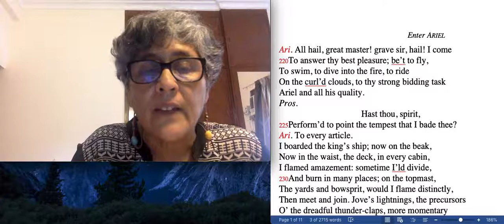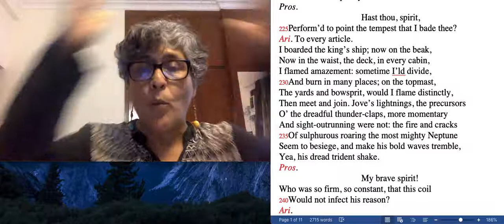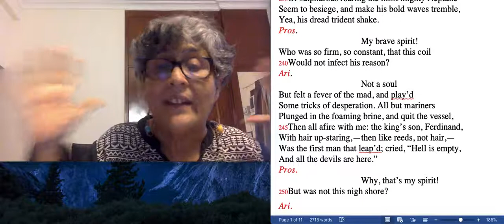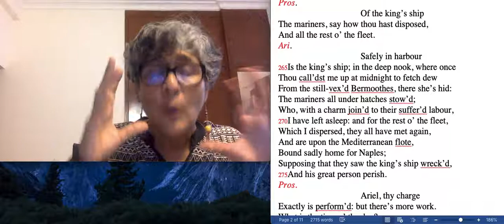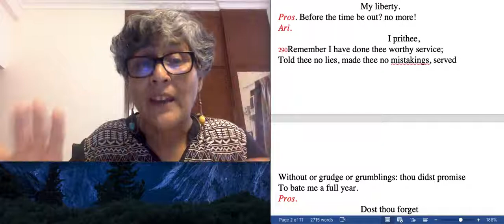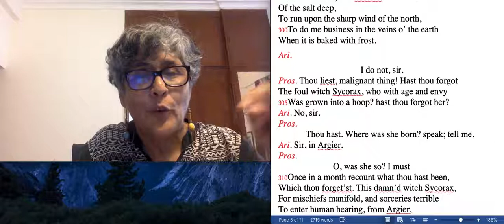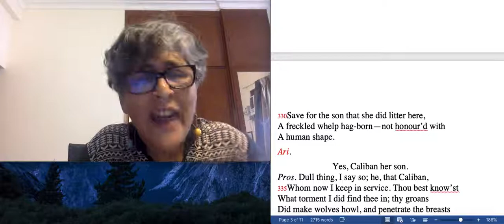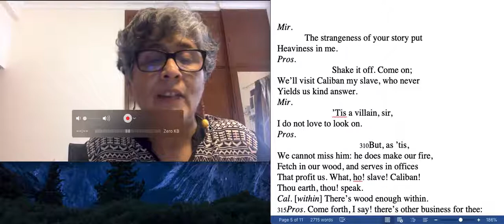The Tempest Act 1 Sc 2 Part 2a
This section tells us about Ariel's past and his relationship with Prospero.